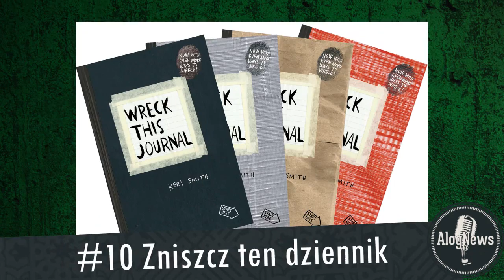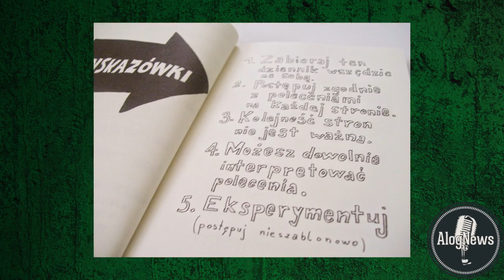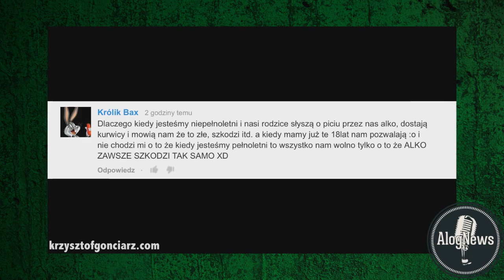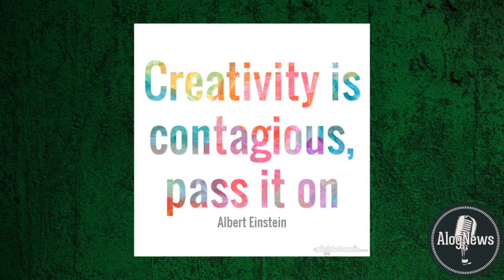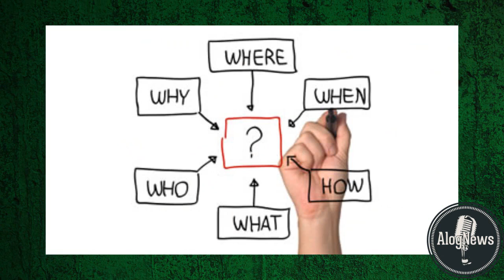10 Najfajniejszych trendów YouTube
Kompendium YouTubera #1

Czytał: Łukasz, Łono Posejdona, Virious :)
Tekst: Ginny6789 :)
Montaż: Ginny6789 :)

Jeśli się Wam podobało, prześlijcie dalej i dajcie łapencję :)